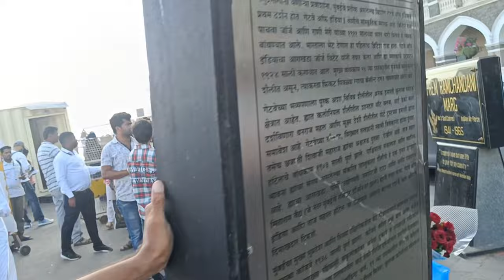My LAXURY Stay at TAJ HOTEL MUMBAI 😍 || Exploring Gate Way Of India 🥹 // Addu vlogs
My LAXURY Stay in TAJ HOTEL MUMBAI 😍 ||   Exploring Gate Way Of India 🥹 // Addu vlogs